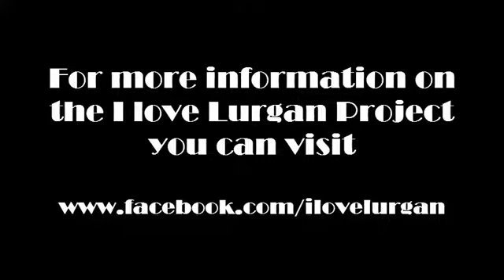Game to Change speaks with...Damien Harte.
Damien is project leader for the "I love Lurgan" initiative. "I love Lurgan" is an award winning community focused project driven by young people to re-energise the town of Lurgan by offering expertise and support to the local business community using social media. The project also helps to raise awareness about Lurgan itself and bring people into the town.

To find out more about the "I Love Lurgan" project you can visit their facebook